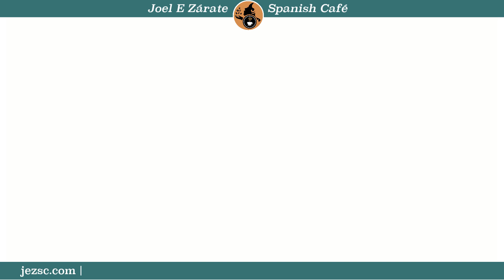Ep 6: El autobús en California (Intermediate Spanish)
Show Me the World in Spanish
In this podcast, you can listen to native speakers from different Spanish speaking countries who describe cities, foods, live and other topics from the Spanish speaking world so that you can build your Spanish and your knowledge of the Spanish language.